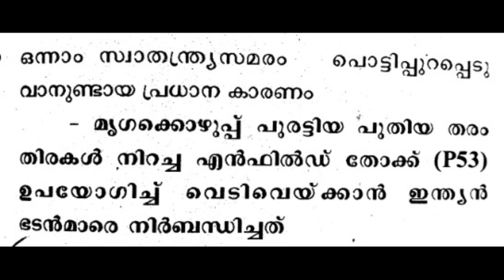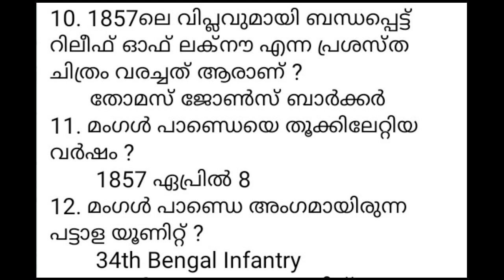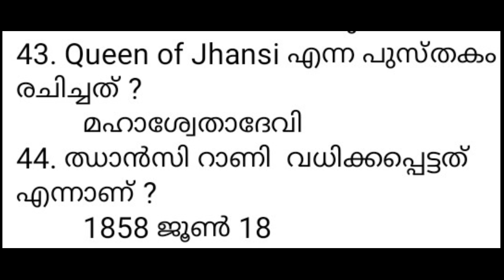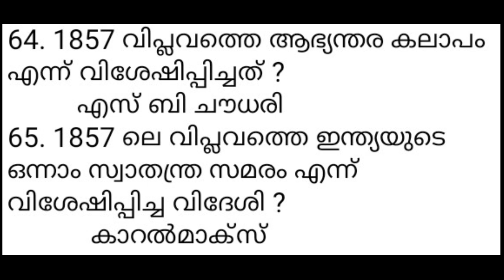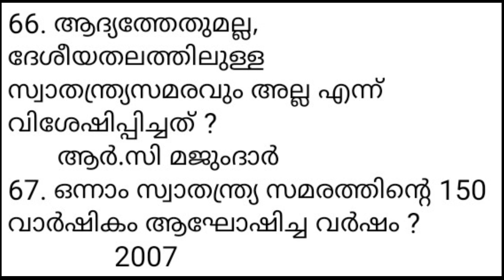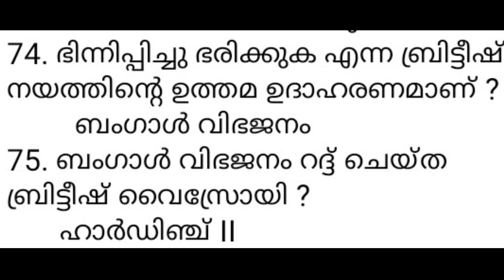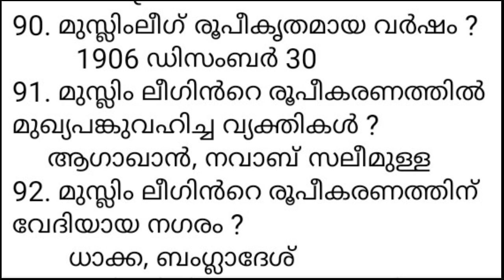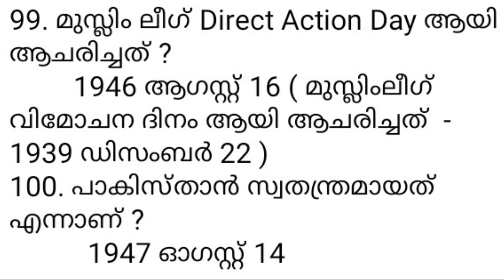LDC GK 2020 CLASS - 47 | 1857 - ഇന്ത്യയുടെ ഒന്നാം സ്വാതന്ത്ര സമരം | KERALA PSC | LGS | FIREMAN